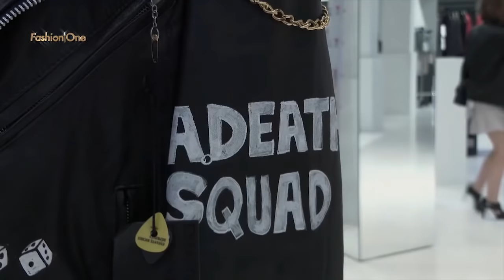ENFANTS RICHES DEPRIMES Antwerp, Belgium | What's Haute | Fashion One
Category: What's Haute